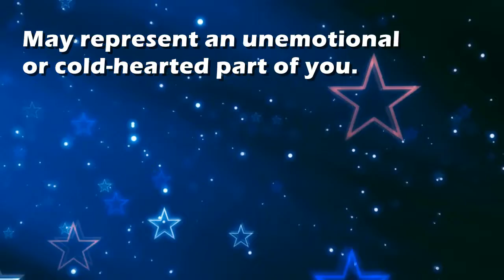Cyborg : Dream Interpretation and Dream Meaning by TellMeMyDream.com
Cyborg : Dream Interpretation and Dream Meaning by TellMeMyDream.com Best Dream Meaning Interpretations and Dream Dictionary: